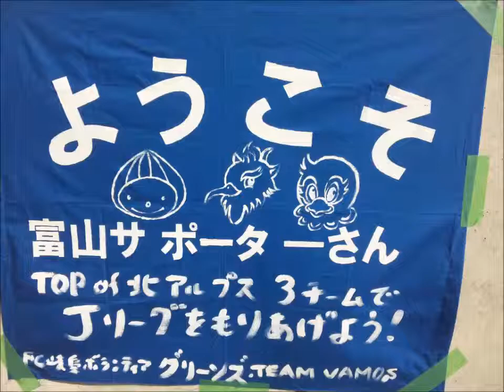VIVAカターレ 森泰次郎PART2 14-11-24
提供 ナイン自動車